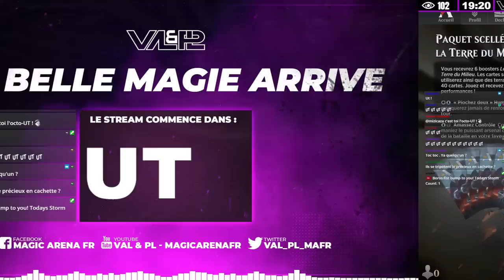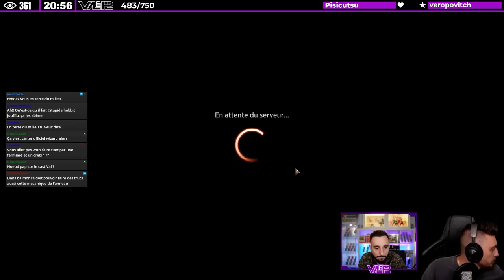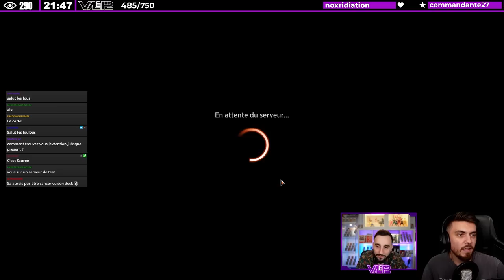ON DECOUVRE MTG X LORD OF THE RINGS ! PREPAREZ VOS AVANT PREMIERE AVEC NOUS ! PREMIER SCÉLLÉ !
Lundi : Val&PL à partir de 19h ( Qui fait Kiffer ? )
Lundi : PL à partir de 10h
Jeudi : Val à partir de 10h
Vendredi : Val à partir de 10h